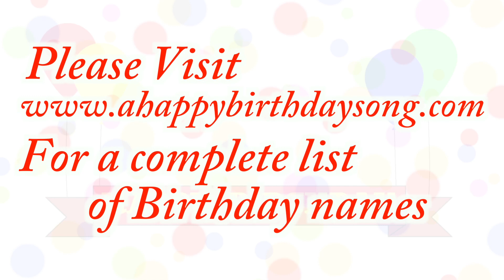Happy Birthday Chandler Song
Happy Birthday Chandler Song. We made this video for Chandler on their special birthday day and we wish them the best birthday ever!